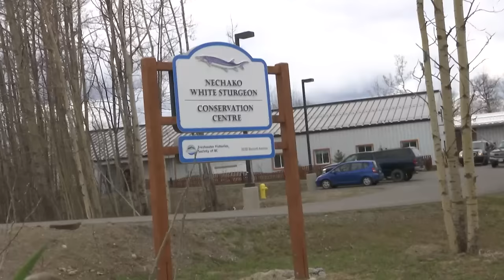TransCanada — Coastal GasLink Pipeline — Stoney Creek Rehabilitation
A creek rehabilitation project in the Northern B.C. community of Vanderhoof is helping to restore habitat for the endangered Nechako white sturgeon, the largest freshwater fish in Canada. With help from the local sawmill and area businesses, including a $10,000 contribution from TransCanada, Stoney Creek is slowly being restored.